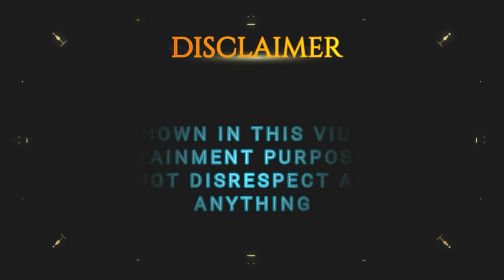School Se Aate Aate Shanaya Ko Chot Lag Gayi - X-Ray Karvana Pada | RS 1313 VLOGS